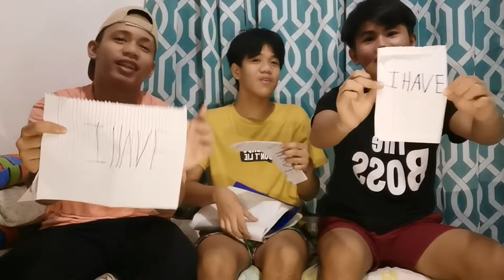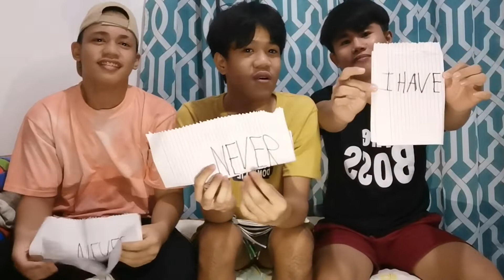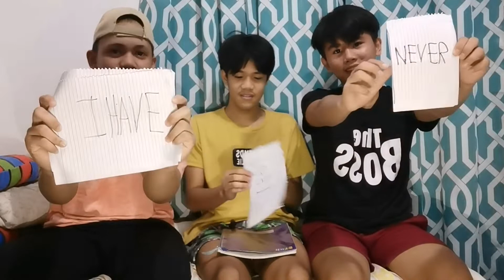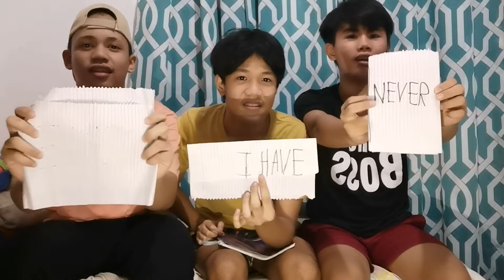NEVER HAVE I EVER! (SINO ANG NG LOKO?)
Be apart of the nation..